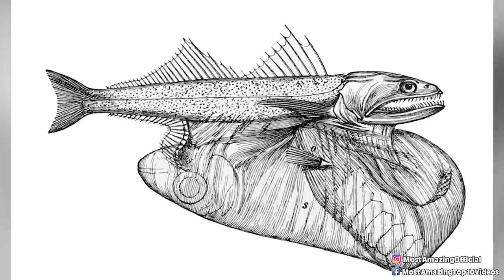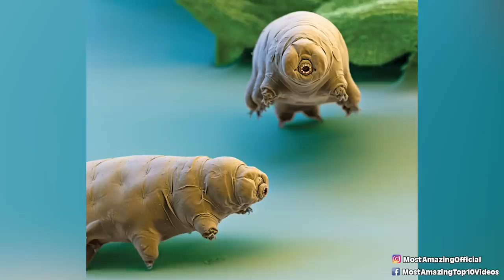Top 10 Weirdest Creatures That Are Baffling Scientists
From platypuses to mantis shrimp there is no shortage of strange creatures that we share this planet with. Well, today we are gonna be diving into some of the cookies, some of the strangest, and some of the most downright inexplicable animals that make even the most intelligent minds alive question how they live and breathe. Let's get into the Top 10 Weirdest Creatures That Are Baffling Scientists.

Time Codes:
0:00- Intro
0:21- Lowland Streaked Tenrec
1:22- The Black Swallower
2:30- Panda Ant
3:26- Echidnas
4:23- Cantor's Giant softshell turtle
5:35- Sea Pigs
6:40- Dofleinia Armata
7:34- Red Lipped Batfish
8:41- Sea Lamprey
9:53- Tardigrades